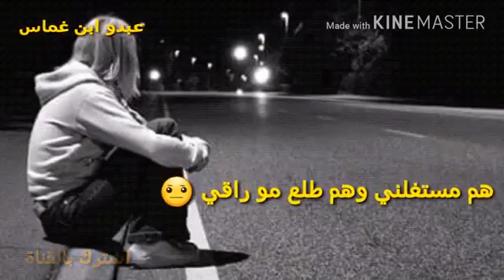تعبان أريد شويه راحه شويه ماريد اعاشر راح أقلل ناسي حالات واتس اب